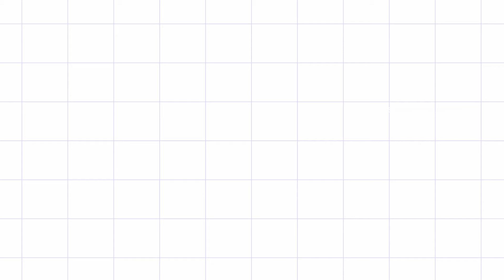simple and easy back neck design | latest designer blouse 2020 | lace design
1.Blouse design.
2.Blouse designs.
3.Simple and easy designer blouse back neck design.
4.Simple and easy designer blouse design.
5.Cutting and stitching back neck.
6.Blouse lace design.
7.Patchwork blouse design.
8.Model blouse design.
9.Blouse design pattern.
10.Blouse design 2020.
11.star neck blouse design
12. latest design blouse